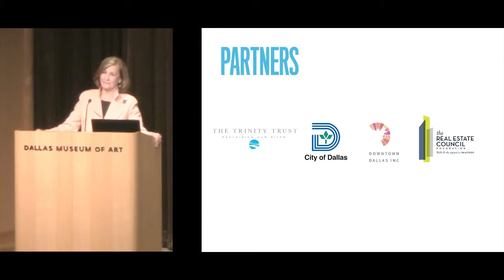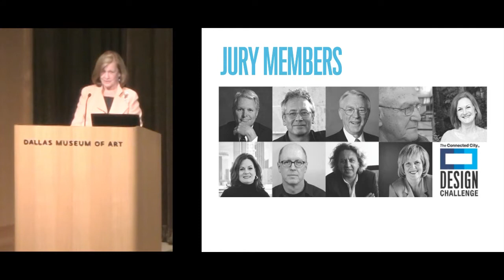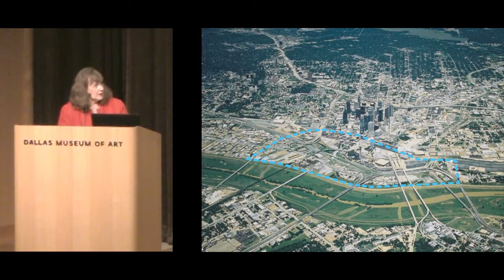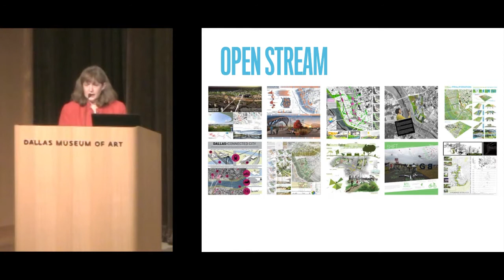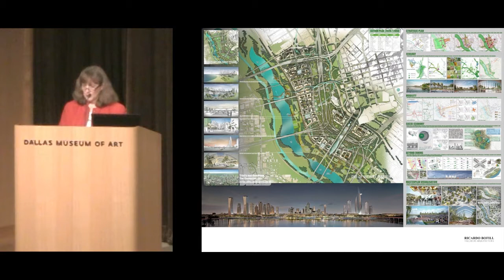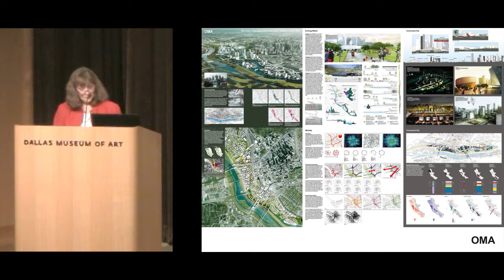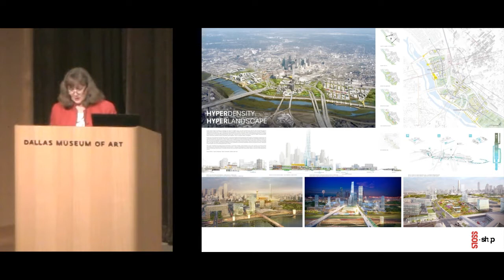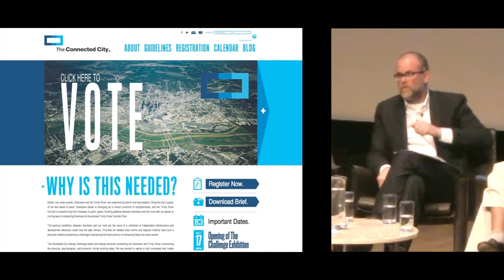The Connected City Design Challenge Jury Discussion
On October 17, 2013, The Challenge debuted the design proposals from Ricardo Bofill, OMA*AMO, and Stoss+SHOP at the Dallas Museum of Art with an exhibit on the Ross Avenue Plaza in concert with the launch of an online gallery of all submissions.

Following the opening of the exhibit, The Challenge held a jury panel discussion to share and discuss the professional team design proposals and the initial reaction from the jury. The discussion was opened by Dr. Gail Thomas of The Trinity Trust and Dallas' Assistant City Manager Jill Jordan. The panel included jury members Allan Jacobs, Peter Bishop, Robert Meckfessel, and Jury Chair Larry Beasley and was moderated by the Dallas City Design Studio Director Brent Brown.

To learn more about The Challenge, please visit: connectedcitydesign.com